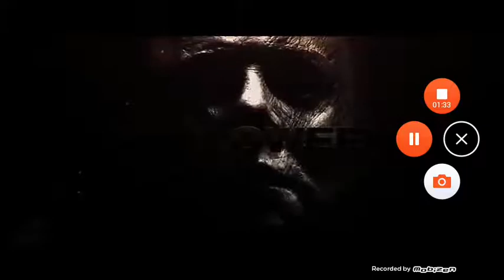HBO Asia | Saturday Night Premiere: Halloween (2018)